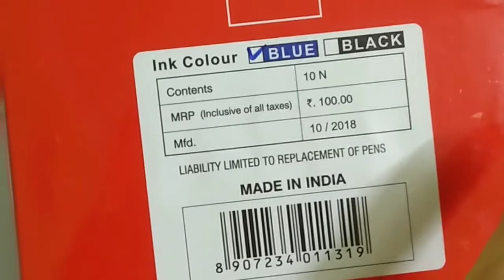Cello Buttergel pen review.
The joy of writing.
The exclusive Princess 👸 collection.
I purchased from Amazon Online Shopping App. This item is available in Flipkart too.